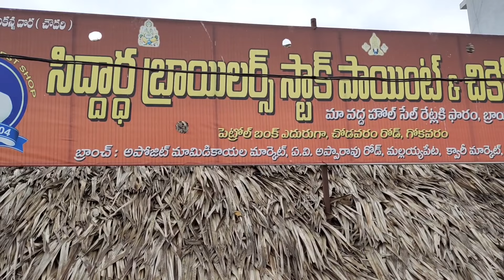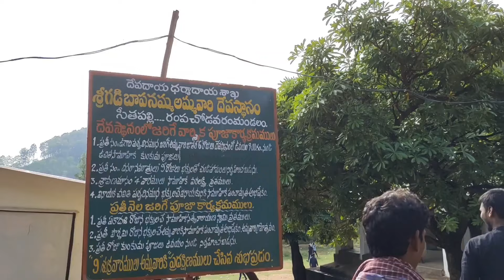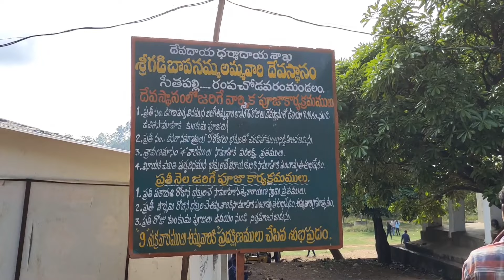seethapalli bapanamma temple | rope bridge | rampachodavaram tourist places | devipatnam village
రంపచోడవరం  అందాలు
seethapalli bapanamma temple
seethapalli waterfalls
seethapalli temple
seethapalli vagu
seethapalli waterfalls photos
rope bridge
rampachodavaram
rampachodavaram tourist places
devipatnam village
Most Beautiful Places
Most Beautiful Places in Andrapradesh
Hope All Of You Love This Video...